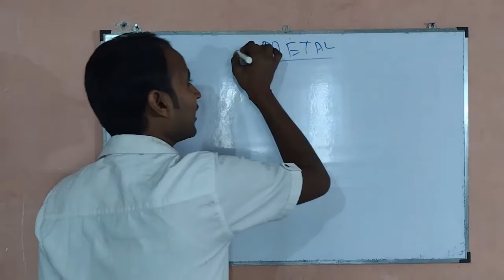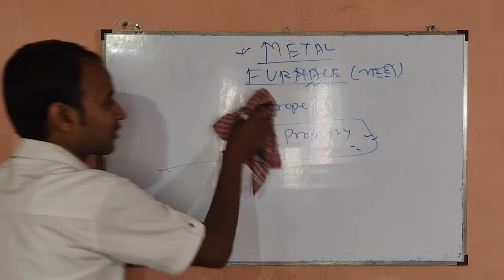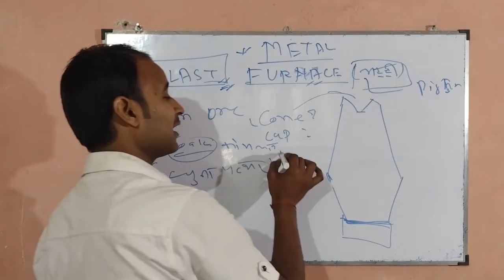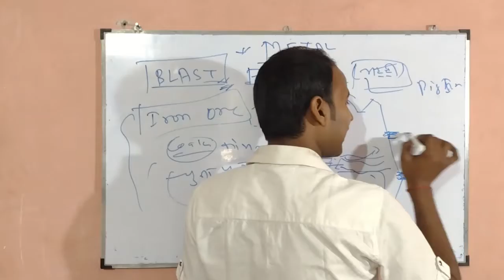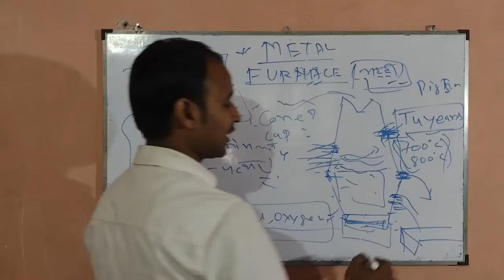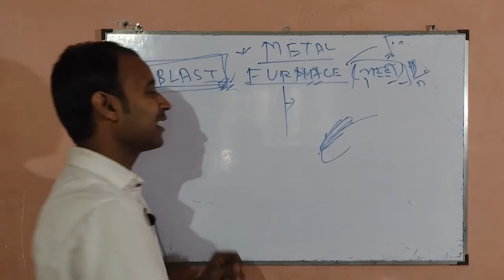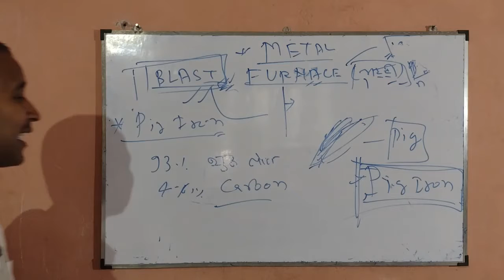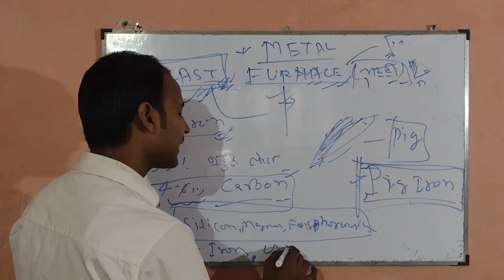METAL 03 BLAST FURNACE